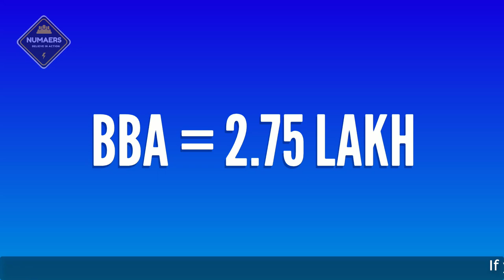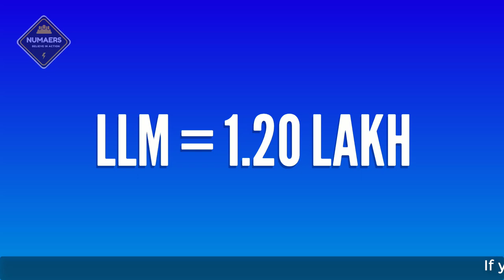Tuition Fee of CCN University of Science & Technology (CCNTUST)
4. Tuition Fee of Private University

5. Invididual Course fee of Priavate University

7. Statistics Tutorial Bangla Series

8. Football Head 2 Head

11. English Grammar for Beginners